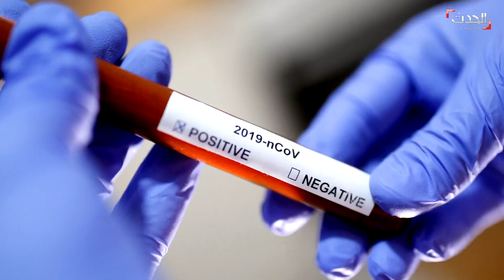كم من الوقت يمكن أن يعيش فيروس كورونا؟ ومتى يتلف؟.. الحدث تجيب